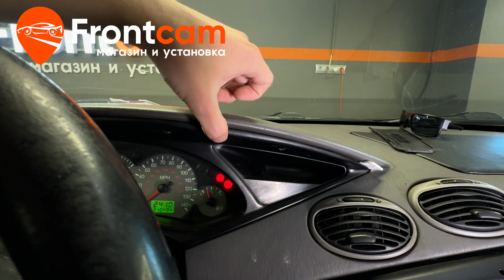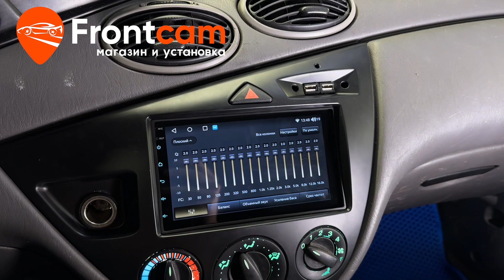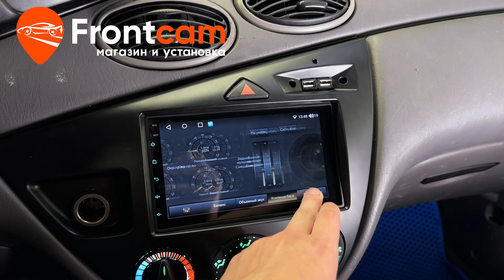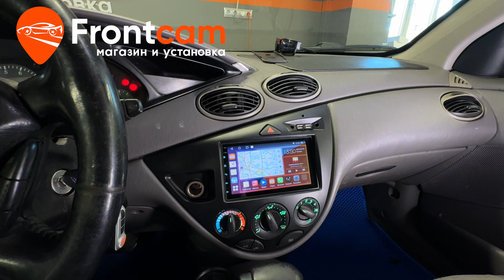Магнитола Canbox H-Line 4477 для Ford Focus на ANDROID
Обзор установки головного устройства Canbox H-Line 4477-RP-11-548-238 на андройд для Форд Фокус.
Подходит для: Ford Focus (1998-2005)

Установили мультимедийную систему Canbox с диагональю экрана 7 дюймов. Подключается через переходную рамку которая идёт в комплекте. Адаптировали подсветку автомобиля. Вывели дополнительные USB порты. Все функции работают. Есть возможность подключить телефон для прослушивания музыки и громкой связи.
Гарантия.